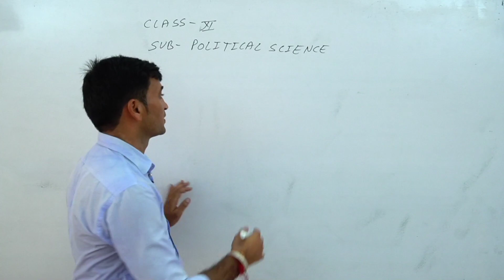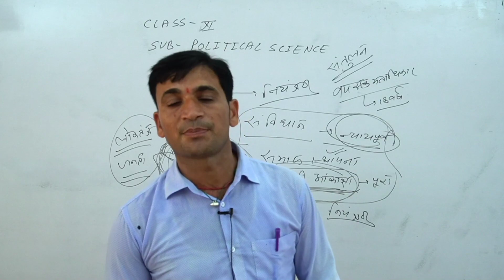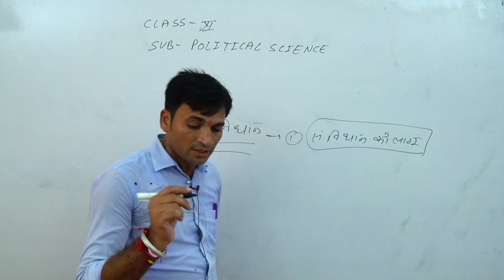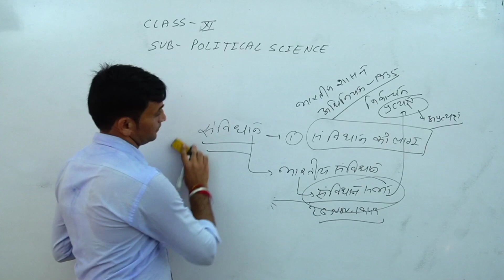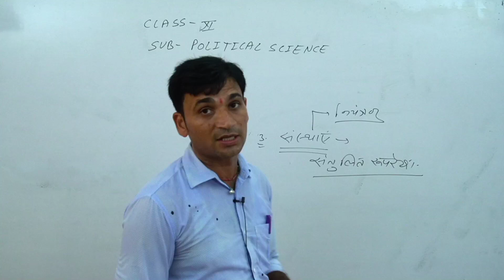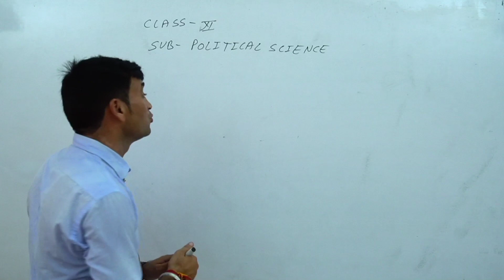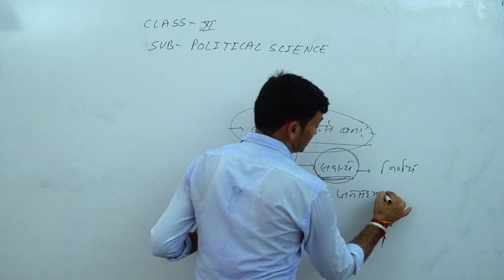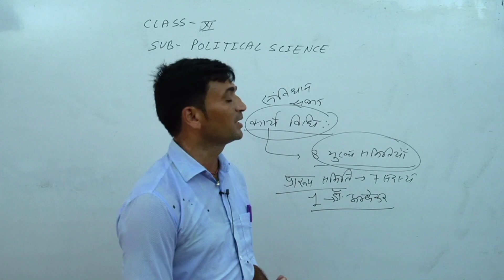भारतीय संविधान का परिचय - 3